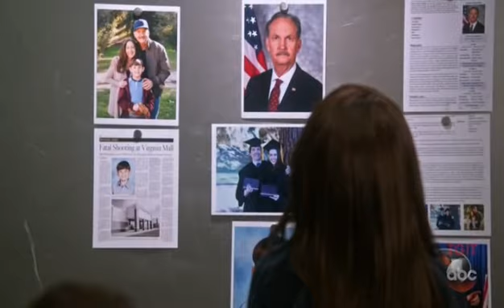"This is about our family, not yours"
Scandal episode 7.15...Olivia and Quinn argue during a QPA meeting. Quinn is not backing down from Olivia.